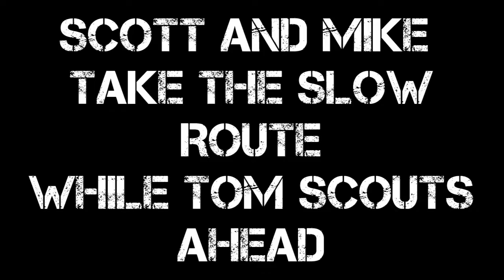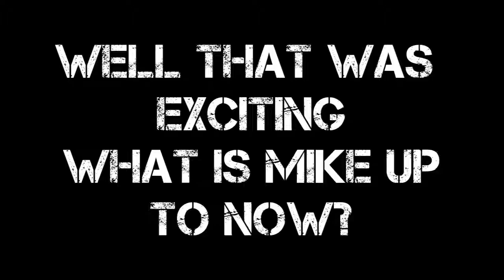Minecraft Adventure Part 6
Join us as we continue our adventures into Minecraft as a series. We begin a new world with a goal to unlock every achievement on the Xbox one version of the game.

P.S. This show will be taking over for Theater Play.  We did this because we believed that the interest in Theater Play was just not there.